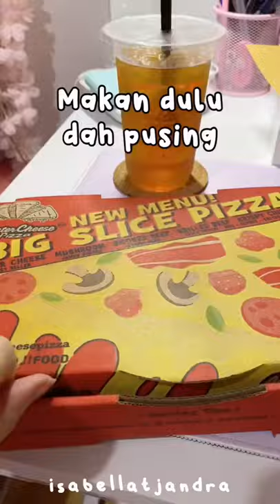Ngelukis di monitor ga sesuai ekspetasi l Painting my monitor pink l Tiktok shopee haul room tour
Berbagai racun shopee haul dari Tiktok / tips and trick hanya di channel Isabella Tjandra

💖 IG // TikTok // Twitter : isabellatjandra

Review lainnya cek di tiktok:
akun pertama: isabellatjandra
akun kedua: isabella.tjandra